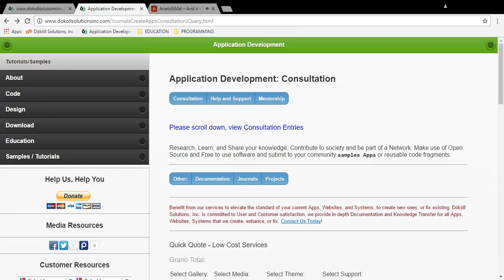Application Development jQuery & HTML5 Design Controls for Consultation Calculator